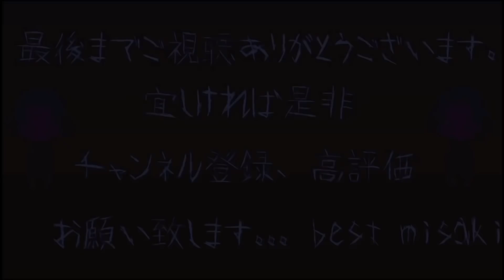※閲覧自己責任【事故物件】 超ヤバイ怪奇現象がまた…。